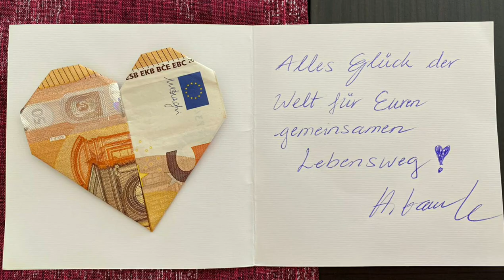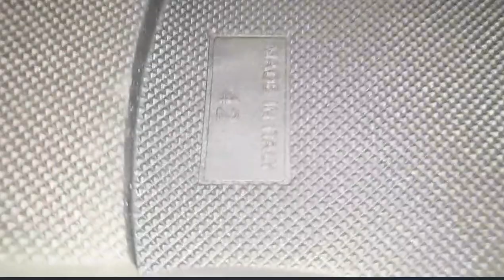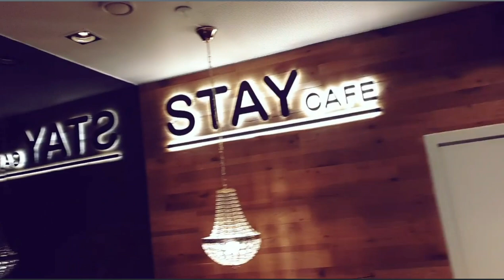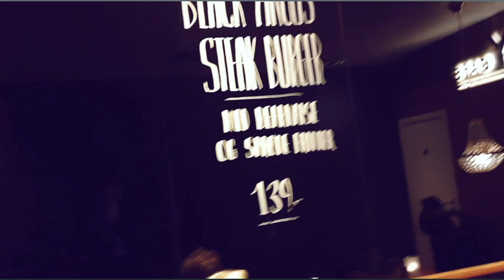my bro wedding| german- Nigerian couple | interracial marriage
new couple in town | german- Nigerian couple | interracial marriage |